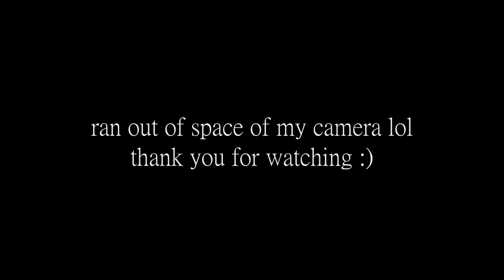LORNA SHORE - SUN//EATER - VOCAL COVER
Pre recorded
It's 5am what am I doing